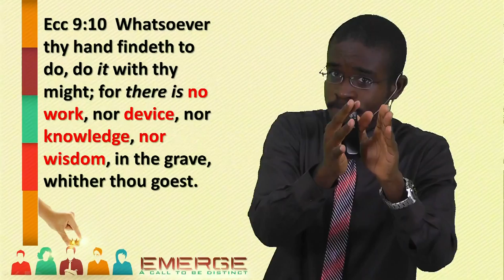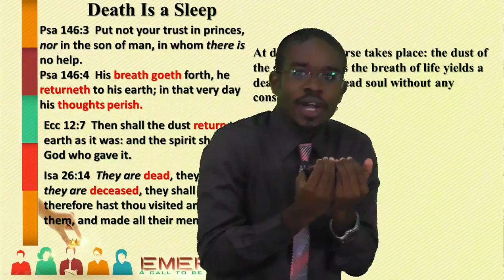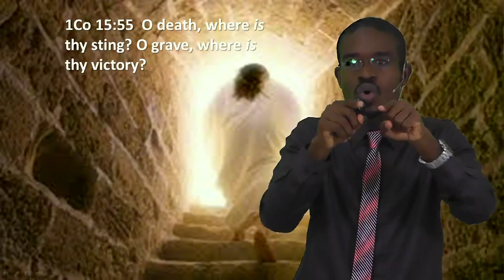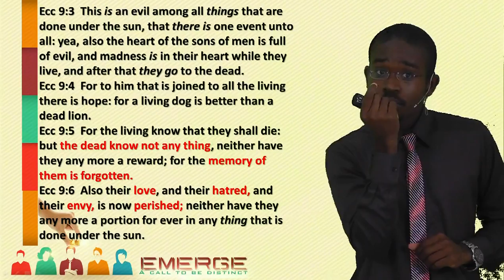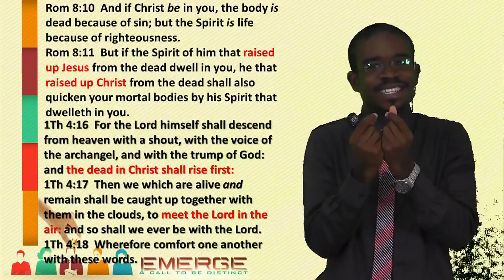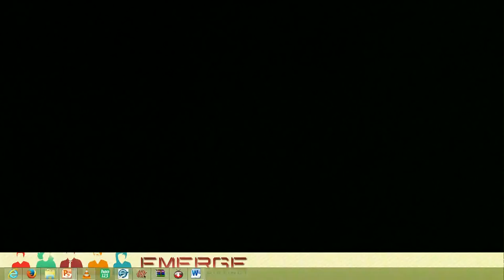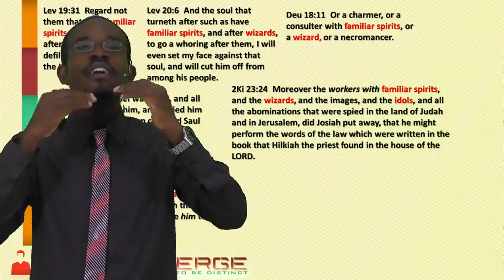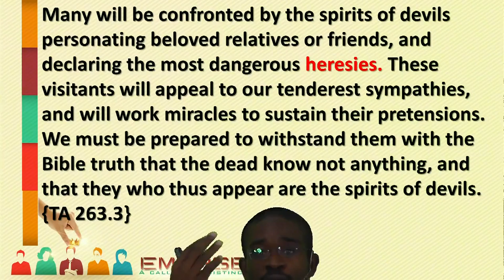What happens when you die - Aias Cabaca